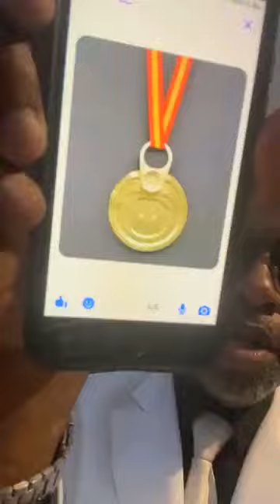Ngam drongozo ledjechi nowa dzadze no wababa wa howana wasoma ngue ne ma notable ne ma juge